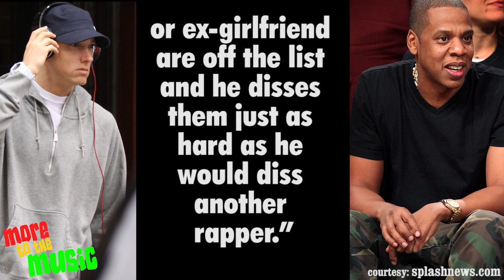Jay Z and Eminem Battle It Out (A Fans Perspective)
We asked a fan of Jay Z and Eminem who is actually the better rapper and we have given you the actual response he had given. Check it out.